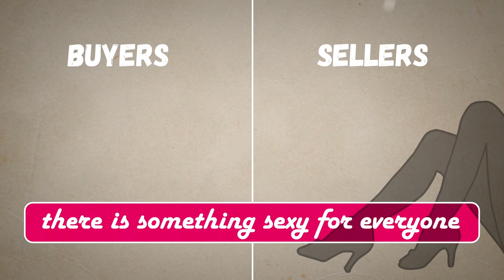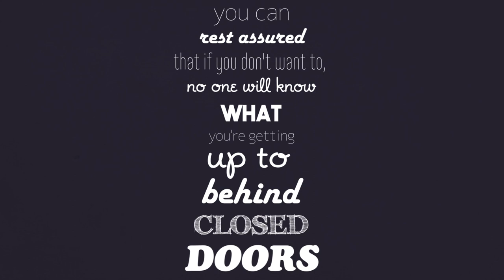Buy Used Panties Online | Girls Selling Panties at Sofia Gray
How to make money by selling your used panties online? Sofia Gray is the one-stop destination to buy and sell used panties or dirty underwear. Watch this video to understand how girls are selling their used panties to make a side income and how Sofia Gray is delivering it safely and discretely to used panty lovers across the world.

If you have a fetish for the aroma of used panties do check out more videos from Sofia Gray

Sofia Gray is the worlds largest marketplace to buy and sell used panties. Prepare to enter a world of pure imagination and fetish. If you’re new to the used panties kink, don’t be perturbed, as we open your eyes to the magic of lovingly used underwear. Buy and sell lovingly used underwear with Sofia Gray.

How to make money by selling my used underwear? Or how to buy used panties to fulfill your secret fetish? This video tells you how to buy and sell lovingly used panties, underwear, bras and more on Sofia Gray.